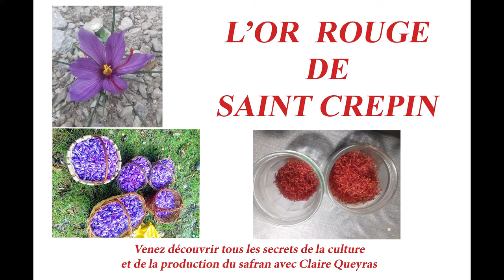Safran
Claire Queyras, productrice engagéede safran bio à Saint Crépin dans les hautes-alpes nous fait partager sa passion pour le safran et nous raconte comment elle le fait pousser, le cultive, le récolte, l'émonde et le sèche pour le conserver dans des conditions optimales au bénéfice de ses clients. Retrouvez la sur son site Web Vidéo réalisée pour l'association pays guillestrin par Emmanuel et Catherine Cyrot